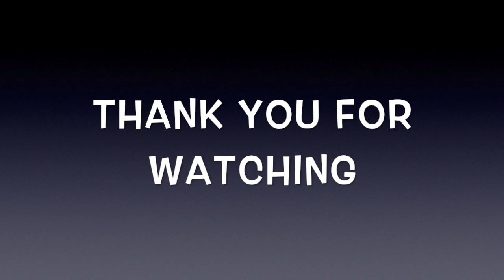The Need for Sharing God's Word